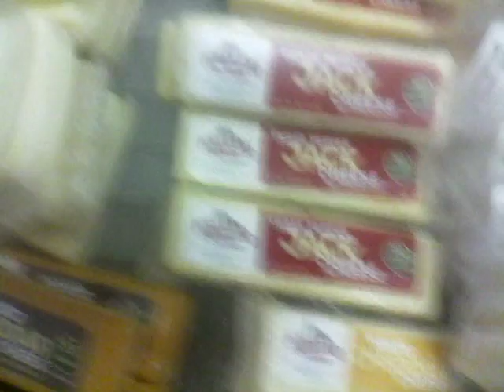Good Food Bus harvest supper produce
Food for sale.